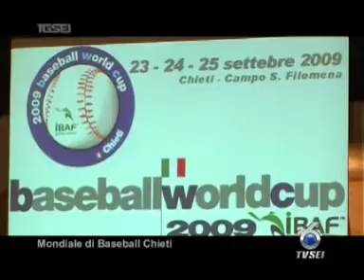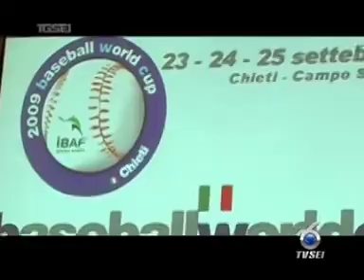2807Mondiale di Baseball a Chieti